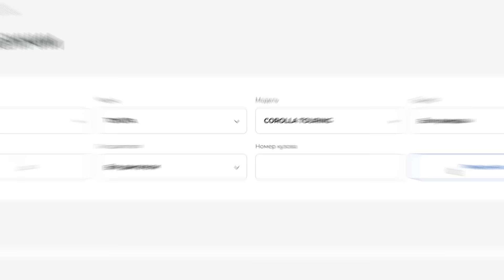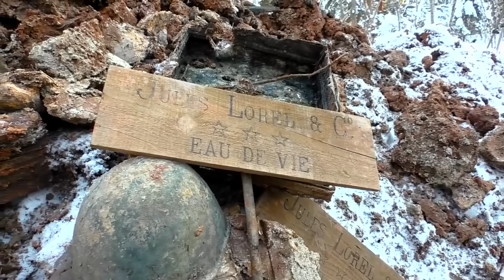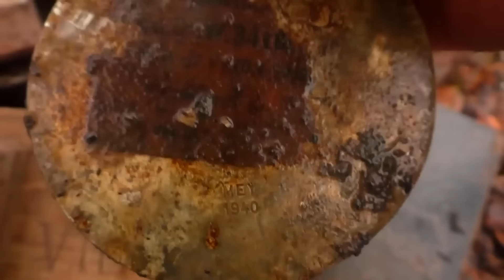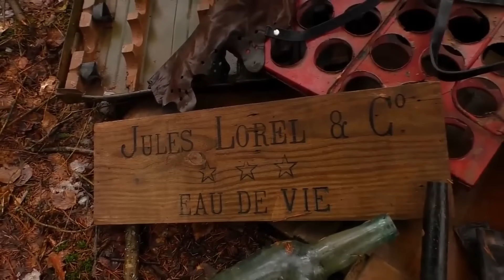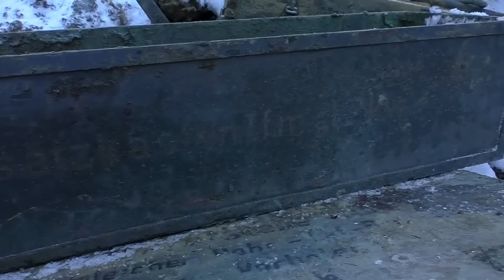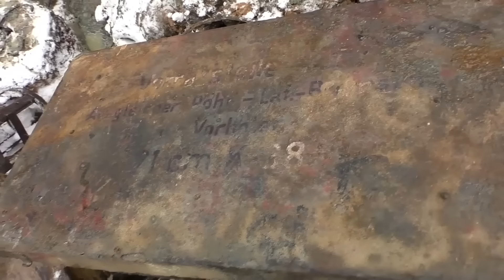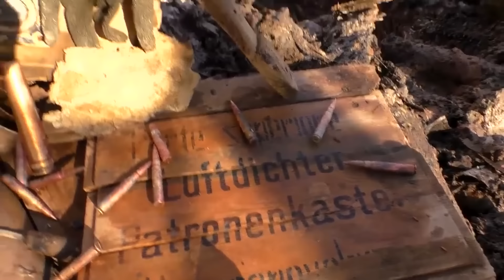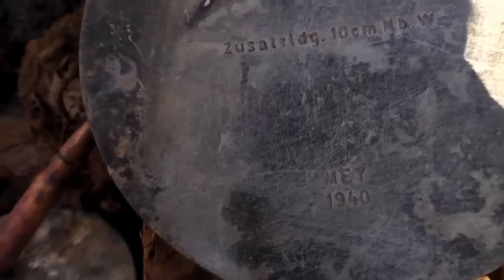ЗИМНИЙ КОП ПО ВОЙНЕ. НЕВЕРОЯТНЫЕ НАХОДКИ!!! / WWII ABANDONED PLACES. WINTER EXCAVATIONS.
⚠ ТЕЛЕГРАМ ЕС ТРАНЗИТ

ERID: LjN8KRZYn Реклама: ИП Латышевский С.Е. ИНН: 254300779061

Связаться с нами:
Видео П. Герман